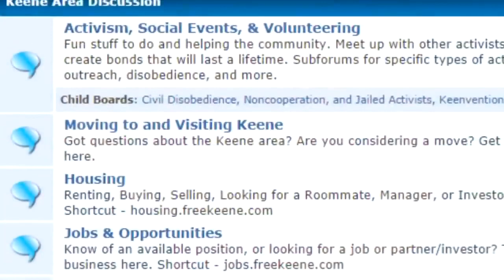Military Veteran and State Rep - OWNS Judge in Court!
Dick Marple is a military veteran, former cop, and four-term state representative from Hooksett, New Hampshire.